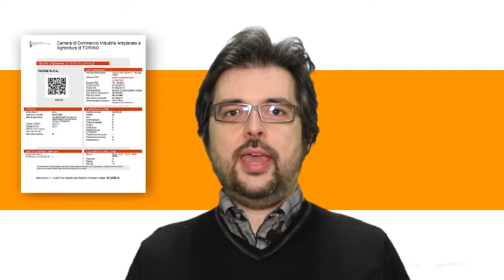Il Cassetto digitale dell'imprenditore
Il Cassetto digitale dell'imprenditore: come avere il Registro delle imprese sempre in tasca!